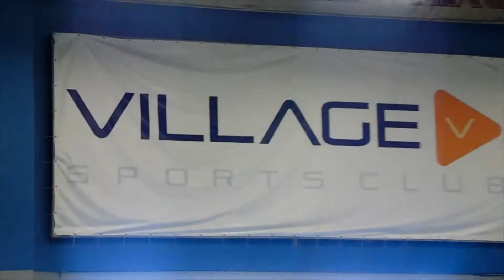Family day 2019 @ WKC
BONJOUR!